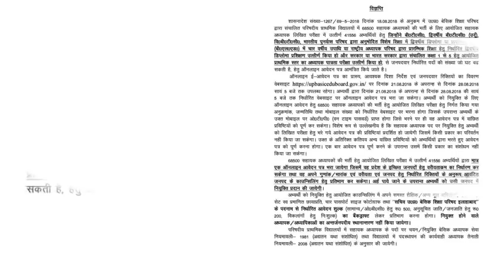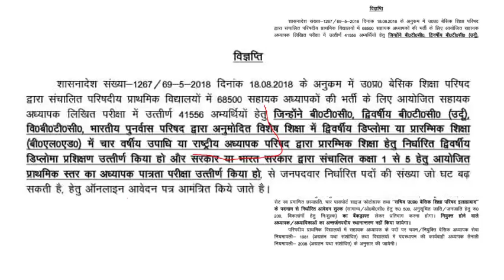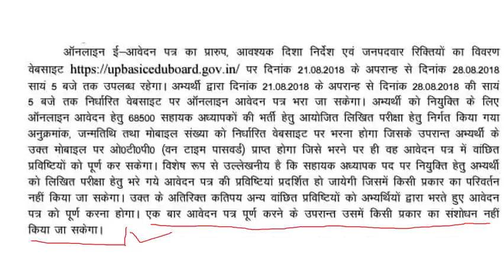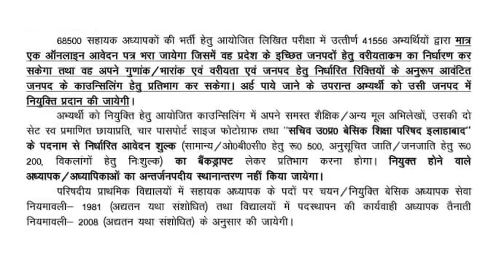68500 शिक्षक भर्ती के क्रम में चयन/नियुक्ति के सम्बंध में आधिकारिक विज्ञप्ति जारी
68500 शिक्षक भर्ती के क्रम में चयन/नियुक्ति के सम्बंध में आधिकारिक विज्ञप्ति जारी